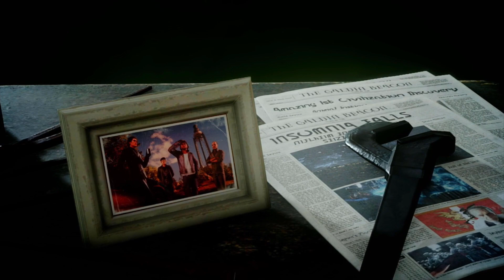Final Fantasy 15 Xbox Series X Let's Play Part #4 (2023)